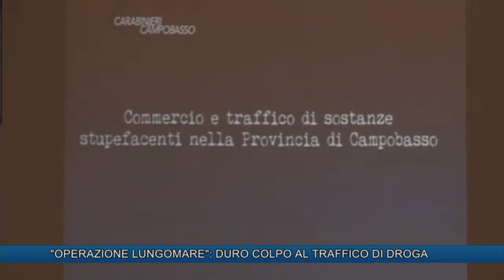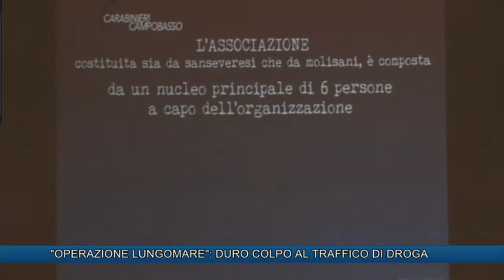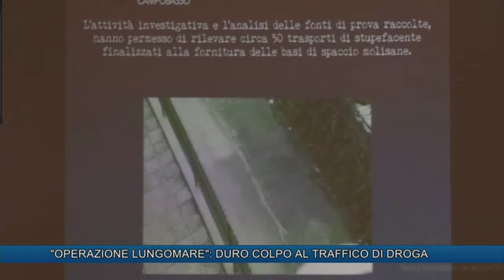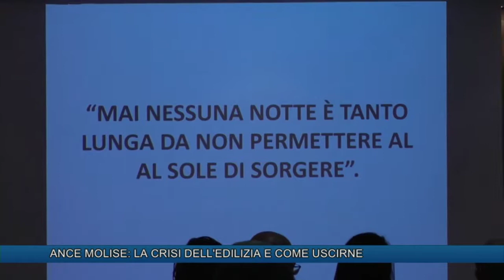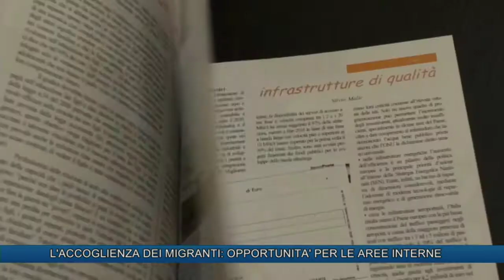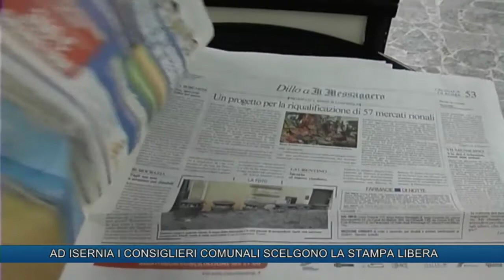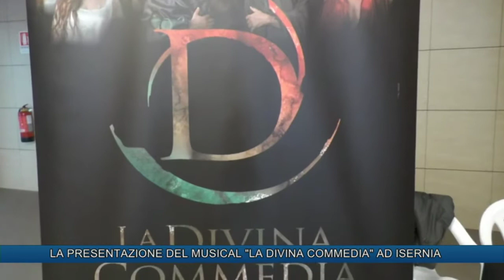TLT NEWS EDIZIONE ORE 14 DEL 30-10-18